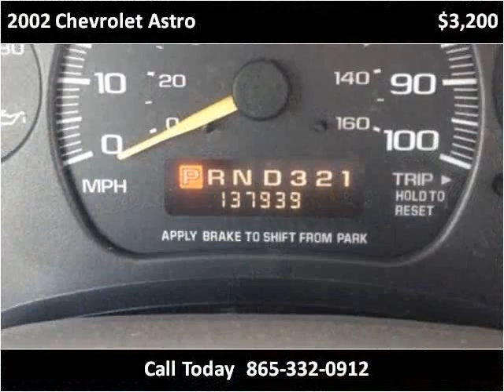2002 Chevrolet Astro Used Cars Knoxville TN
This 2002 Chevrolet Astro is available from Pathway Auto and RV, LLC.